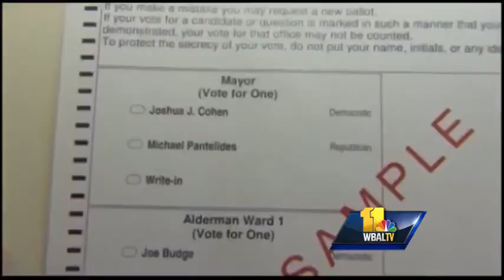Annapolis mayoral ballot count to drag into Friday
The contest between Annapolis mayoral incumbent Josh Cohen and Republican challenger Mike Pantelides has come down to about 400 absentee and provisional ballots, and both sides say they're fine with the city taking its time to make sure the right de